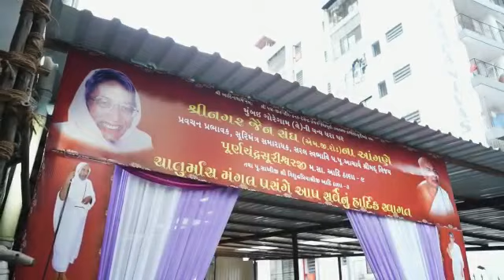DYNAMIC DIVINE SOUL REACHING NEW HEIGHTS OF ASCETICISM, P.PU.GURUDEV TOWARDS 144 UPVAS